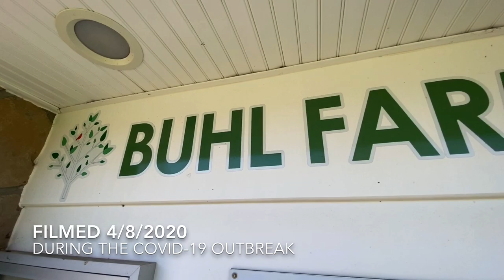Buhl Park Drive During Coronavirus Pandemic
A relaxing drive thru the Historic Buhl Park in Hermitage, Pa.